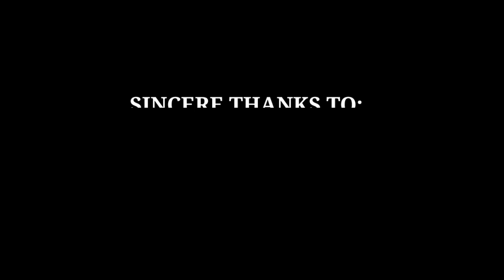Tum Hi Ho song cover by GOKUL|Keyboard Cover|PIANO COVER|Philic Pasanga